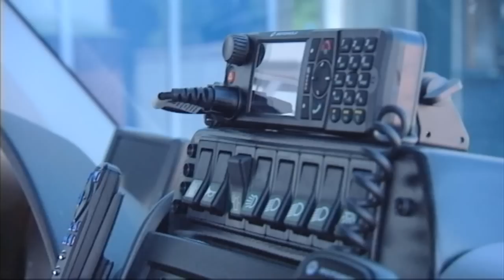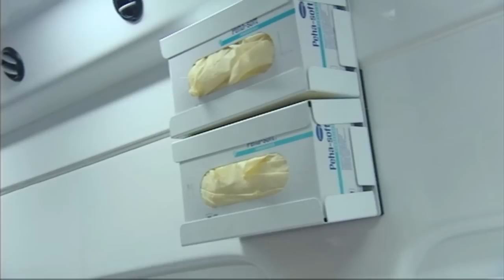Nachtschicht am Rettungswagen Donauinsel (Teil 2)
Der Rettungsdienst in Wien hat viele Facetten. Markus Voglauer begleitet die Mannschaft des Rettungswagen Donauinsel bei einem 12 Stunden langen Nachtdienst und zeigt damit einen Ausschnitt aus den vielfältigen Einsatzszenarien, die die Retter des Samariterbund Floridsdorf-Donaustadt Tag um Tag miterleben und abarbeiten.